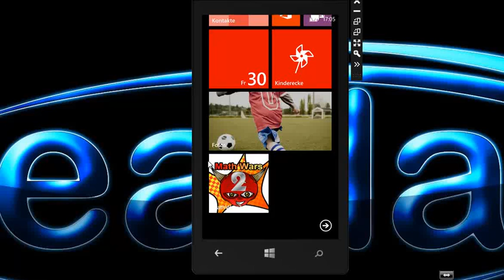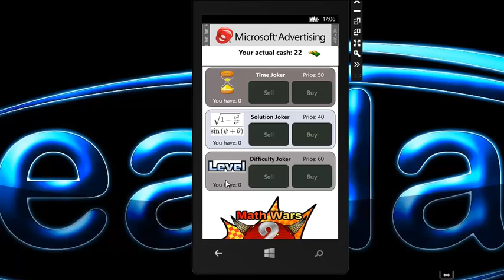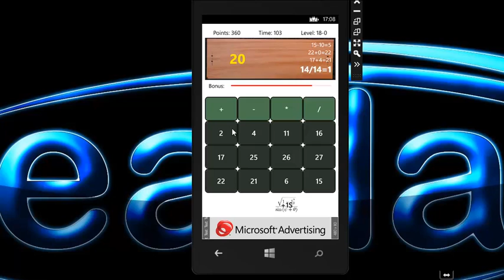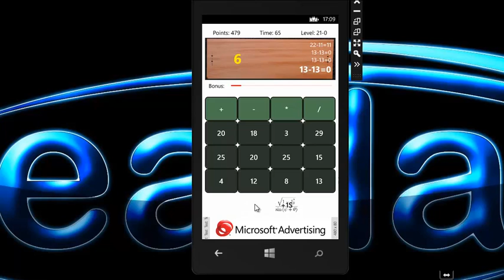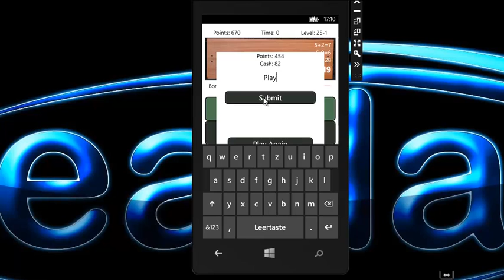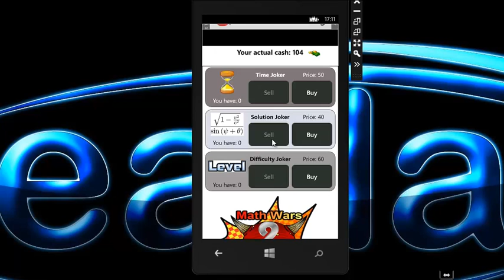Math Wars 2 for Windows Phone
Math Wars 2 for Windows Phone 7, 7.5 and Windows Phone 8.